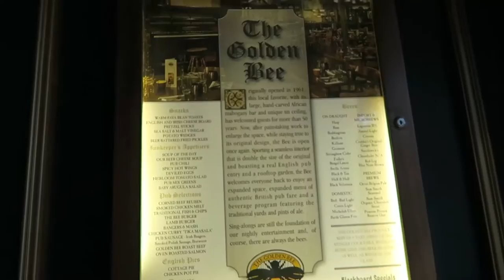DATE NIGHT AT THE GOLDEN BEE | The Malloys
VLOG #47 | Date night at the golden bee!